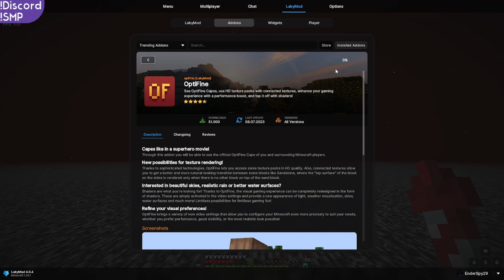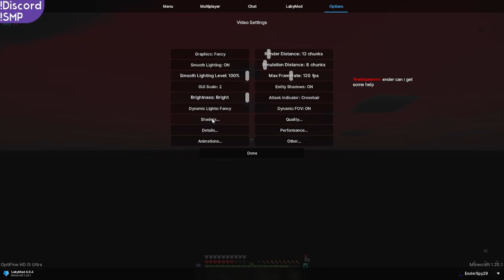Schloop SMP VOD #10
Join The Schloop SMP!
Server: 1.20.1, SchloopSMP.mcserv.fun, ASK TO BE WHITELISTED in discord or comments